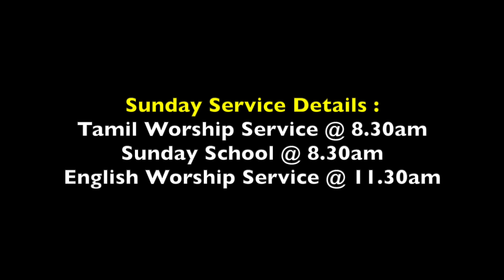Time to Change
by Student Pastor Kelvin Paul Raj